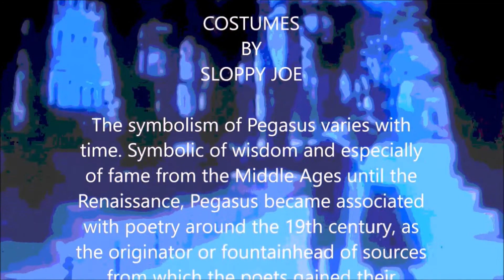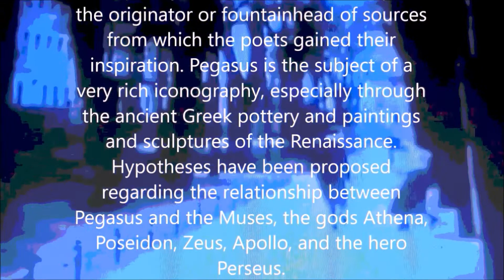YOURE ALL I NEED TO GET BY / YOU (YOU YOU YOU) X X X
MARVIN & TAMMI
EDDIE HOLLAND TOO
SING FROM MY HEART